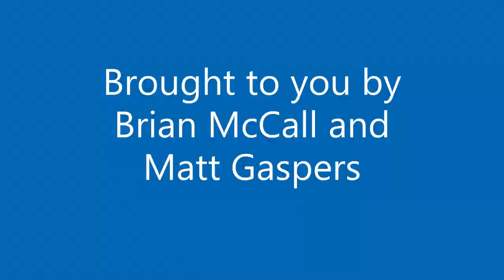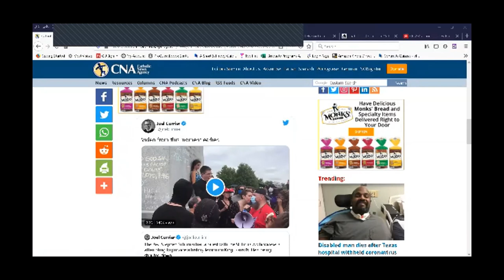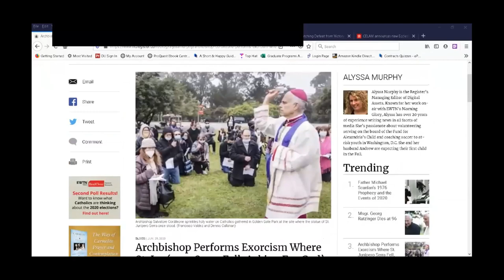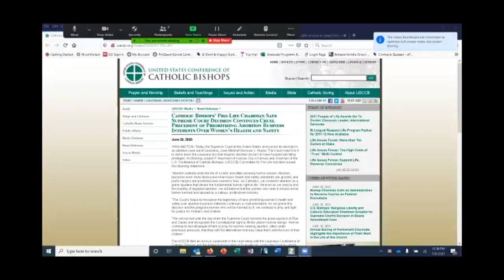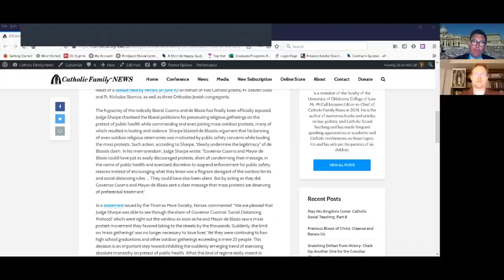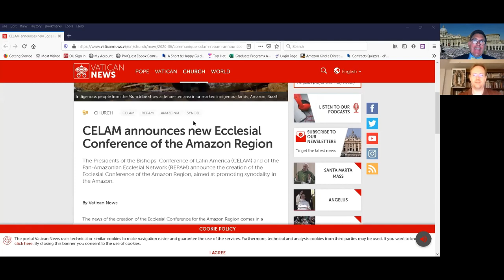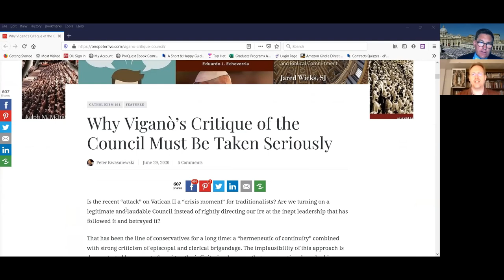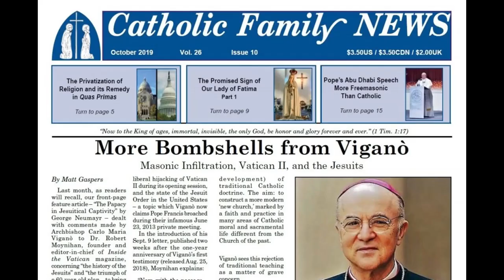Weekly News Roundup (July 3, 2020)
In this episode, CFN's editors discuss the following news items (see below for links to articles/documents cited):

Update on Iconoclasm: Clergy Step Up in Public Square

Another Blow from SCOTUS: Roberts Sides with the Liberals...Again

Victory in New York: Ferrara Wins Against Cuomo and De Blasio

Archbishop Viganò Under Fire, Yet His Principled Position Stands